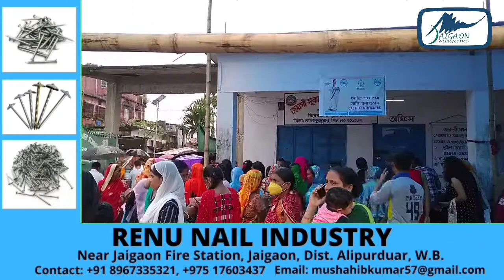Exclusive coverage of Duare Sarkar Camp at Jaigaon II GP area.